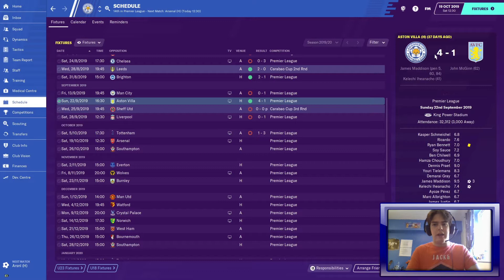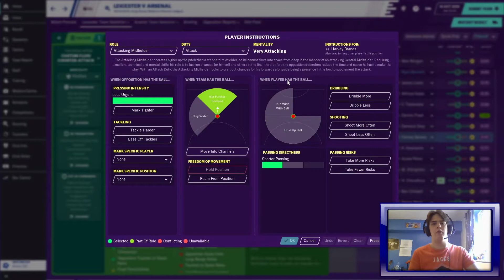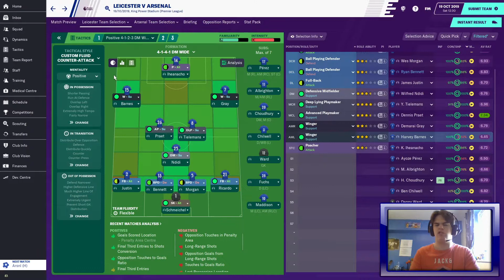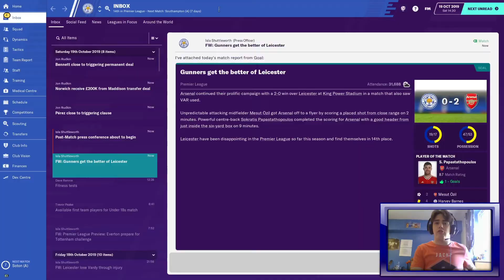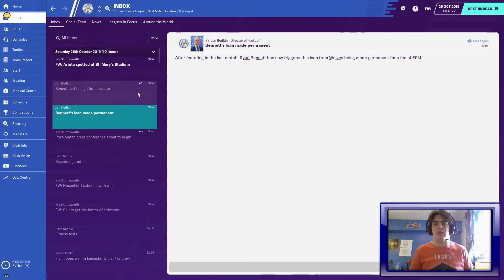HOMETOWN HEROES FM20 | LEICESTER CITY | #4 | We Are In Trouble | Football Manager 2020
Today we try to get out of our poor form before we get into more trouble than we are already in! Will we be able to turn our fortunes around or will the struggles continue? Let's Find Out!